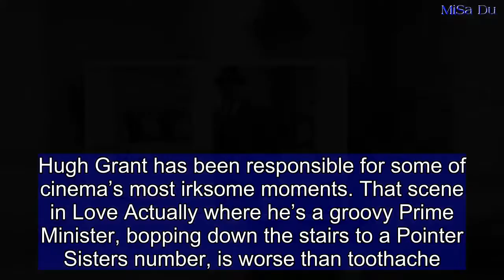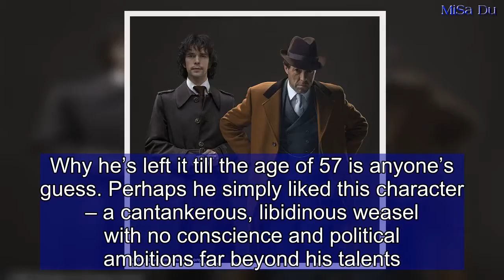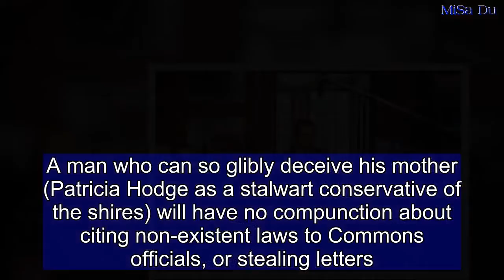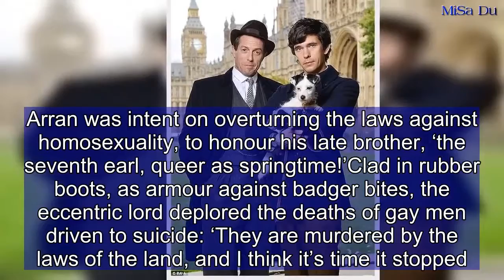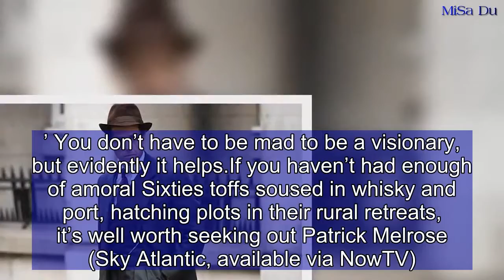CHRISTOPHER STEVENS: Hugh Grant’s so good at playing an amoral weasel!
Hugh Grant has been responsible for some of cinema’s most irksome moments. That scene in Love Actually where he’s a groovy Prime Minister, bopping down the stairs to a Pointer Sisters number, is worse than toothache.In more than two decades of tired, formulaic rom-coms, he has played variations on the same character, exploiting a gift for acting that seemed to start and end with his floppy fringe.So it’s surprising to discover, in A Very English Scandal (BBC1), that he really can bring a complex role alive, without resorting to his usual repertoire of ‘endearing’ tricks: the spluttering ‘gosh-shucks-me’ routine, the explosive outbursts of swearing.Why he’s left it till the age of 57 is anyone’s guess. Perhaps he simply liked this character – a cantankerous, libidinous weasel with no conscience and political ambitions far beyond his talents.Whatever the reason, Grant is completely convincing as the Sixties Liberal leader, Jeremy Thorpe. Hollow-cheeked and gimlet-eyed, Thorpe always sported a five o’clock shadow that looked creepily like the growth of beard on a corpse, and Grant mimics it perfectly.Even his cheesy smile is replaced with a skull-like grimace. All that Four Weddings charm is gone.But he does much more than merely look the part. Grant shows us a political psychopath incapable of shame. One particularly revealing line, just a throwaway, has him introducing his young male lover to his mother, with a false name and a breezy lie about him being a television cameraman.A man who can so glibly deceive his mother (Patricia Hodge as a stalwart conservative of the shires) will have no compunction about citing non-existent laws to Commons officials, or stealing letters... or murder.Writer Russell T Davies is unequivocal about Thorpe’s intentions: once his lover (Ben Whishaw) had become an embarrassment, the MP wanted him dead. That’s not the story that a jury later believed, but so what? If we only wanted the official version, we’d read nothing but Hansard’s parliamentary transcripts.As in previous gay dramas such as Cucumber and Queer As Folk, Davies uses explicit sexual references in an effort to scandalise the maiden aunts. We saw Thorpe advancing on his boyfriend, armed with a towel and a pot of lubricant. In an era of same-sex marriages and transgender lessons at primary schools, this pruriency seems dreadfully dated.   Share this article   Share  But he redeemed himself with a lovely scene featuring David Bamber as Lord Arran, an aristocrat with a house full of wild badgers. Arran was intent on overturning the laws against homosexuality, to honour his late brother, ‘the seventh earl, queer as springtime!’Clad in rubber boots, as armour against badger bites, the eccentric lord deplored the deaths of gay men driven to suicide: ‘They are murdered by the laws of the land, and I think it’s time it stopped.’ You don’t have to be mad to be a visionary, but evidently it helps.If you haven’t had enough of amoral Sixties toffs soused in whisky and